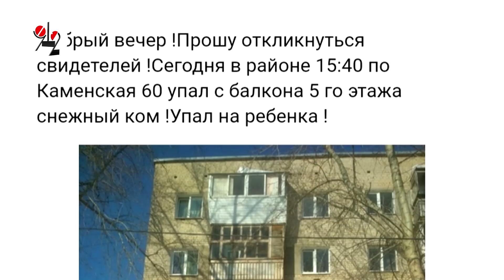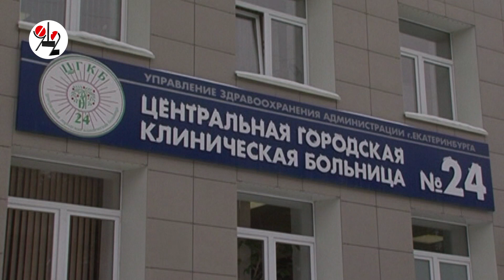И снова лёд, кровь, разбитая голова и больница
На Елизавете ледяная глыба рухнула на голову молодой парикмахерши - коммунальщики обещают ей санаторий